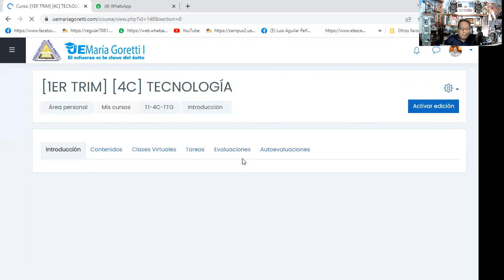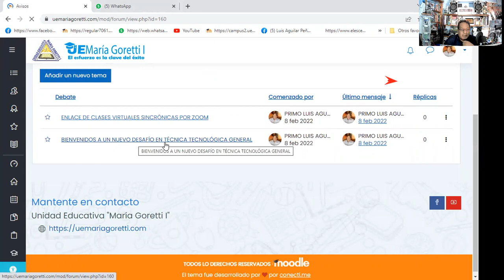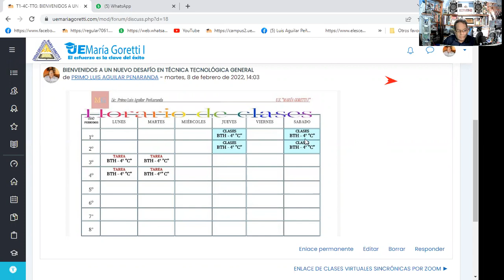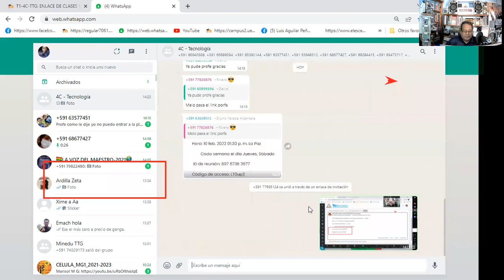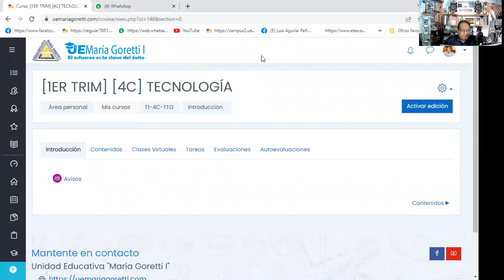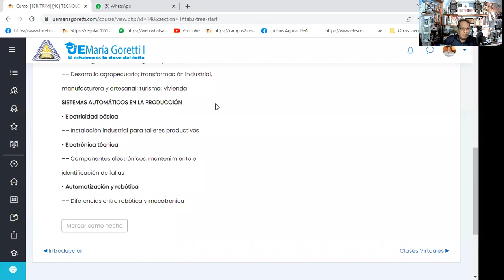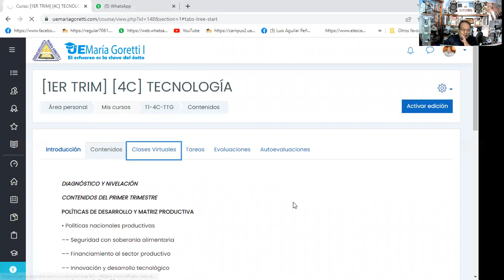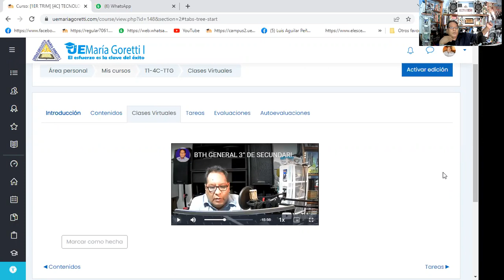CLASE I DE 4º SECUNDARIA BTH - G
U.E. MARÍA GORETTI 1
SANTA CRUZ 10 DE FEBRERO 2022